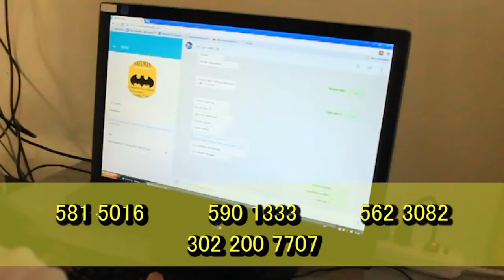MUJER DISCUTIÓ CON EL MARIDO Y LUEGO SE SUICIDÓ